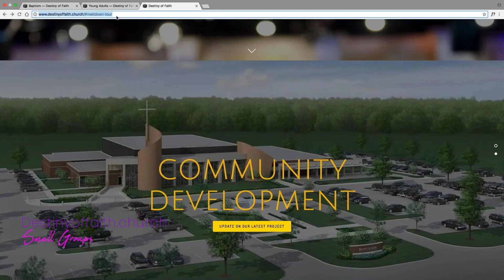Small Groups at Destiny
Small groups are a key aspect of our church community. Most meet weekly in the home of a group member (usually the leader's home). We try to keep them limited to about 12 people. If you can't find an open group, please let us know!